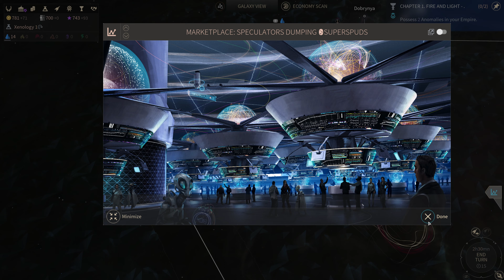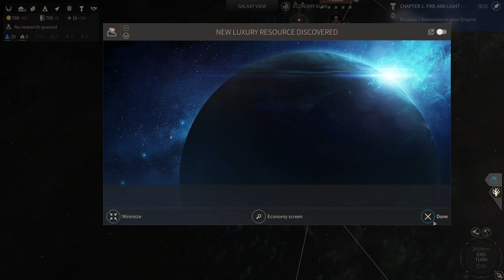Endless Space 2:Can You Win WITHOUT WAR? (The Unfallen Challenge - ReAwakened) Part 2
Witness the Unfallen's struggle for a peaceful galaxy in Part 4 of the No-War playthrough!  Can we overcome the warmongering tendencies of other factions? Find out in Endless Space 2: ReAwakened!